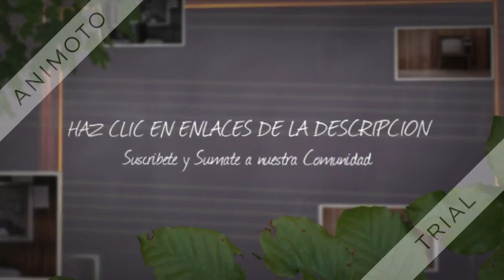UNER CONCORDIA. FM 97 3 - CONCORDIA (ARGENTINA)